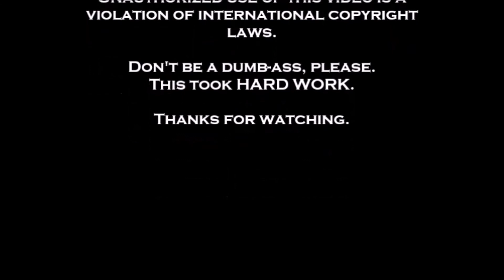Tetra Tormenta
Tetra Tormenta- Bottoms Up Quad City Burlesque- Circa 21 Playhouse- Rock Island, IL- January 6, 2018- Anthony Jade is the MC